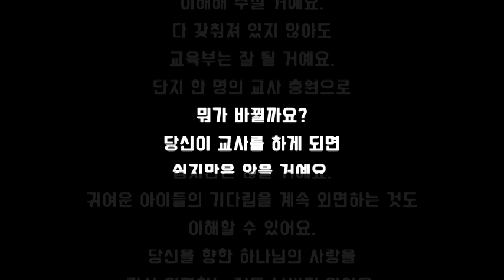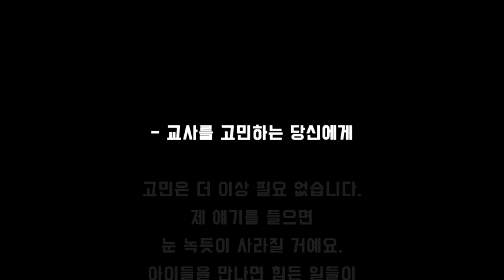교사를 고민하는 당신에게